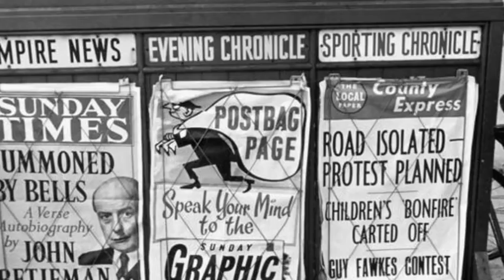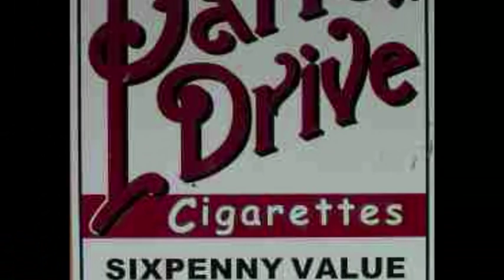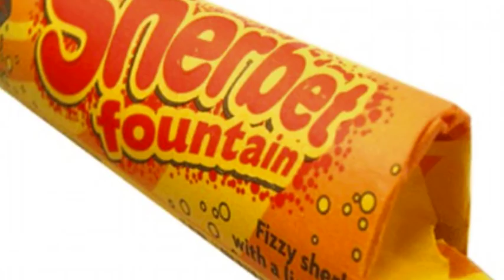Max Bygraves - Back in My Childhood Days